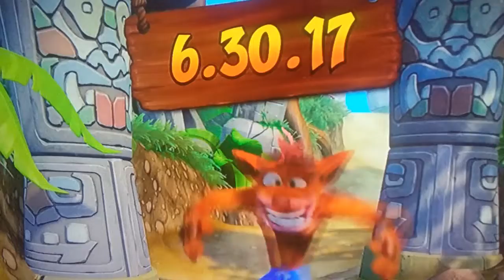EMV: make an omelette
With
Richard🐇👔🐰😃1
Luigi🔦😱🏁🎮2
Manjimutt😣🐶🐕🏢3
Mad doctor🌐🎼😃🎤4
Crash👞💥🍑🎲5
K'nuckles😠🍬⛵🌊6
Imposter🍖👔😒👓7
Flain👍🔥😎🏮8
Bule📕🦑💧🌊9
Teddy🍔🔨🐻😃10
Pizza Steve🍕😎⭐📺11
Vince📍🎯📌🏈12
And
Tron bonne🏆😍🎮💜13